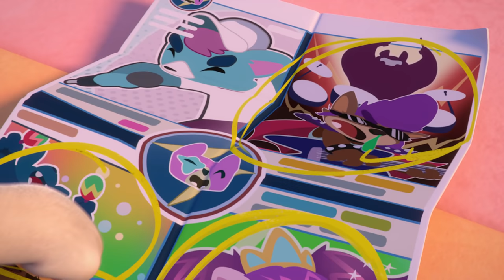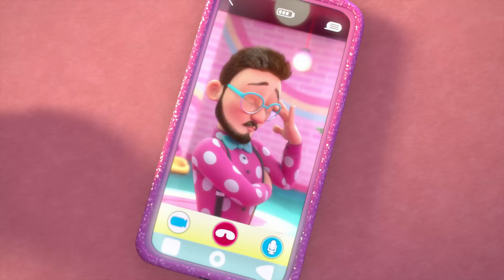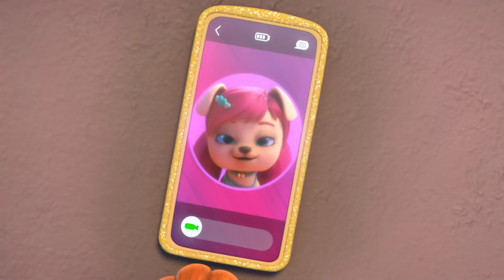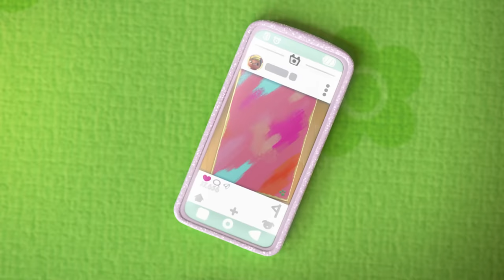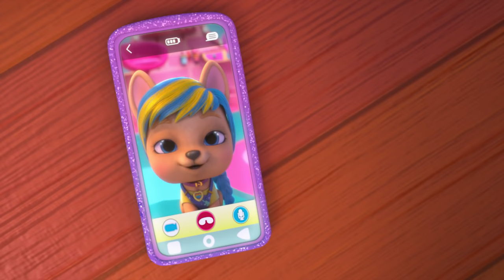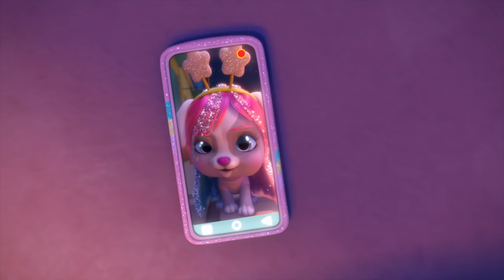GLAMOUR VIP PETS 🤩😎 NEW Collection 🌈 Full Episodes ✨ CARTOONS for KIDS in ENGLISH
NEVER TIRED of watching 💇‍♀️🐩 VIP Pets 💜? 🌟